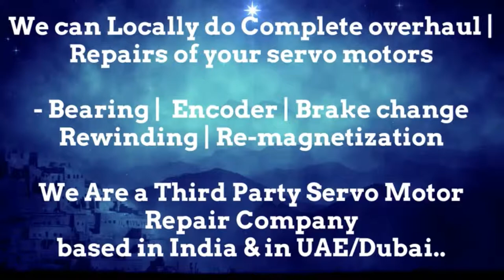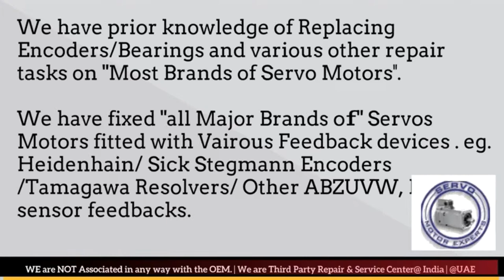How to install Krones Labeller Servo Spares Stock Encoder Align SEW Eurodrive Resolver Angle Adjust